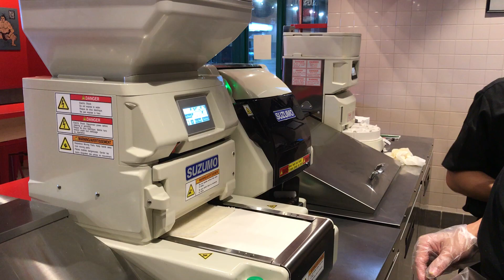Watch a robot make sushi at this Downtown restaurant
The owners of a Downtown Japanese restaurant Big Eye Sushi staffed its kitchen with robots that can spit out hundreds of rolls per hour, allowing them to serve on-the-go locals cheap, fast fare that they say is just as fresh as anything made entirely by human hands.